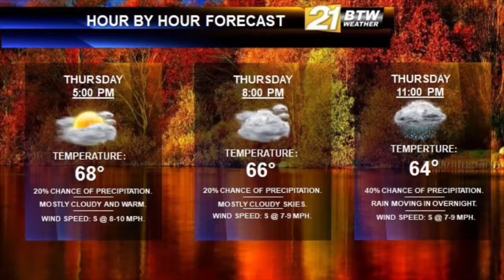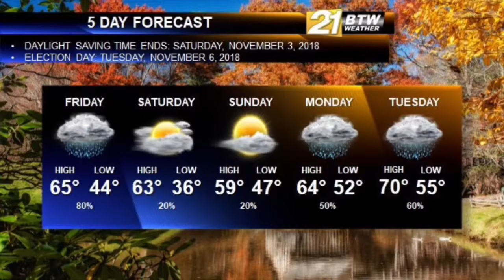BTW21Weather video forecast for Thursday, November 1, 2018.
Here is your BTW21Weather video forecast for Thursday, November 1, 2018.
A windy night will develop into rainy and mild Friday. Enjoy the sunshine for the weekend.
More rain returns next week.